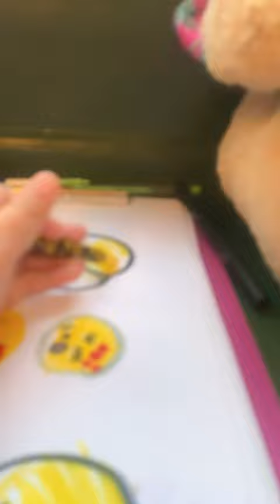26 May 2023